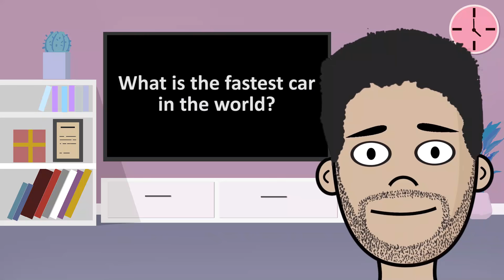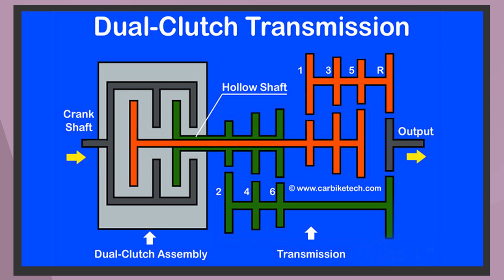ලෝකයේ වේගවත්ම කාර් එක | Fastest Car in the World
Voice   - Nayanajith Rathnayaka
Art and Animate  - Vimukthi Bandaragoda
Script   - Benul Jithnuka
Edit   - Pivithuru Hiruthma